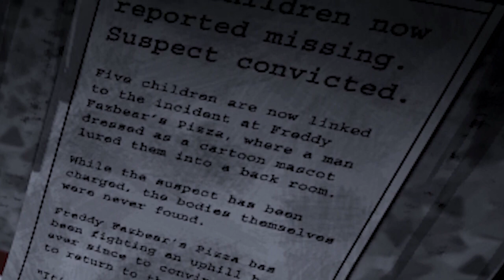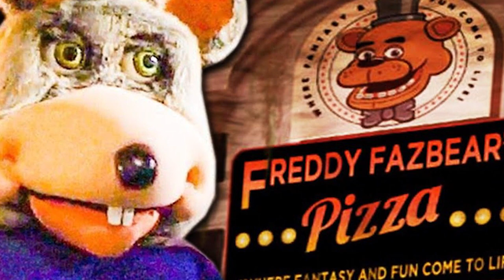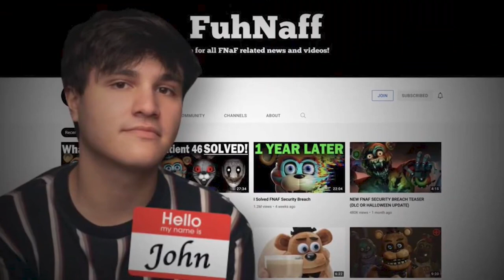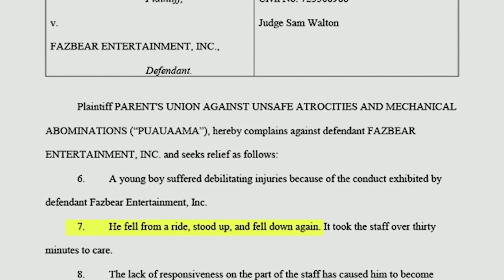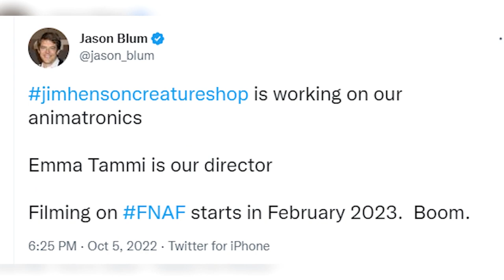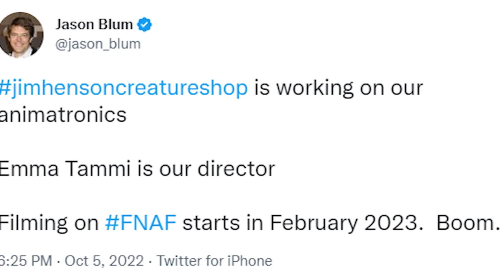FNAF Movie Easter Eggs We EXPECT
Five Nights At Freddy's or FNAF has a huge fan following that extends beyond just the video games themselves. There is also lots of lore, just who is the purple guy? This horror game has spawned it's own fair share of theories about the upcoming FNAF Movie! Check out the FNAF Movie Easter Eggs We EXPECT here on Top 10 Gaming Elite!